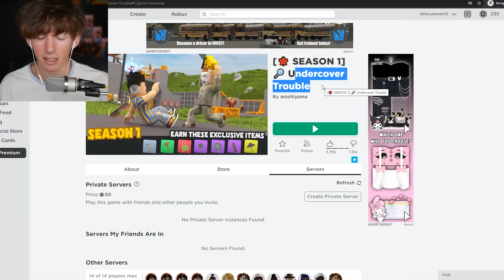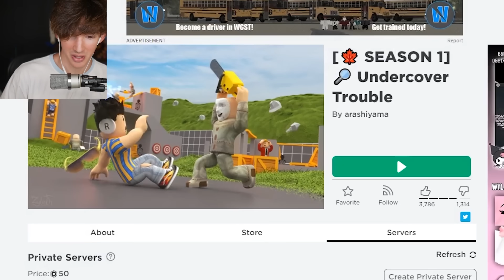Roblox pick the right Cleetus or die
Today I play Undercover Trouble on Roblox in this game you try to disguise yourself as a fake player so the seekers can't get you. Or on the other hand as a seeker you try to do the thing where you thing